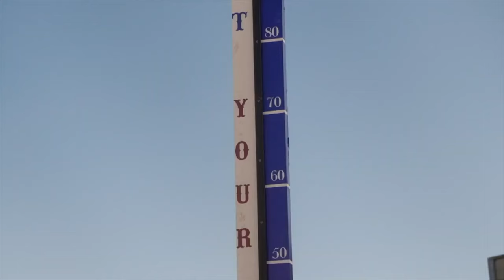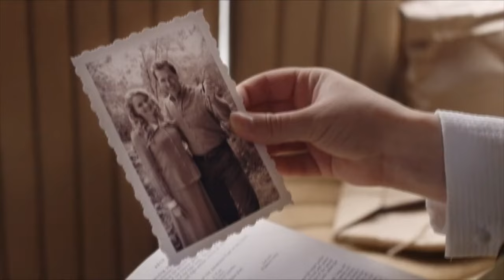WHEN CALLS THE HEART Season 11 Teaser (2024) With Erin Krakow & Chris McNally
About:
When Calls the Heart is an American television drama series, inspired by Janette Oke's book of the same name from her Canadian West series, and developed by Michael Landon Jr. The series began airing on the Hallmark Channel in the United States on January 11, 2014, and, in Canada, on April 16, 2014, on Super Channel. The series originated from a two-hour television movie pilot in October 2013, starring Maggie Grace as young teacher Elizabeth Thatcher and Stephen Amell as Royal North-West Mounted Police officer Wynn Delaney. In the television series Erin Krakow plays the lead role alongside an ensemble cast. On March 21, 2018, Hallmark renewed the series for a sixth season. The season premiered with a two-hour Christmas special that was broadcast as part of Hallmark's Countdown to Christmas event, and was to continue for a 10-episode run starting in February 2019. However, due to the 2019 college admissions bribery scandal involving Loughlin and her subsequent removal from all Hallmark properties, the season was put on a "retooling" hiatus and resumed in May to conclude in June, with Loughlin's scenes edited out.

On June 17, 2022, the series was renewed for a tenth season. On February 22, 2023, ahead of the tenth season premiere, the series was renewed for an eleventh season. When Calls the Heart tells the story of Elizabeth Thatcher (Erin Krakow), a young teacher accustomed to her high-society life. She receives her first classroom assignment in Coal Valley, a small coal-mining town in Western Canada which is located just south of Robb, Alberta. There, life is simple, but often fraught with challenges. Elizabeth charms most everyone in Coal Valley, except Royal North-West Mounted Police Constable Jack Thornton (Daniel Lissing). He believes Thatcher's wealthy father has doomed the lawman's career by insisting he be assigned in town to protect the shipping magnate's daughter. Wishing to thrive in this 1910 coal town, Elizabeth must learn the ways of the Canadian frontier.

Abigail Stanton's (Lori Loughlin) husband (the foreman of the mine), her only son, and 45 other miners, were killed in an explosion, due to the mining-company site manager's irresponsible management and lack of due care in his management of the mine. The newly widowed women find their faith tested when they must go to work in the mine to keep a roof over their heads, food on the table, and help pay the wage for the town's teacher. The town of Coal Valley was renamed Hope Valley in the first episode of the second season after the coal mine was closed.